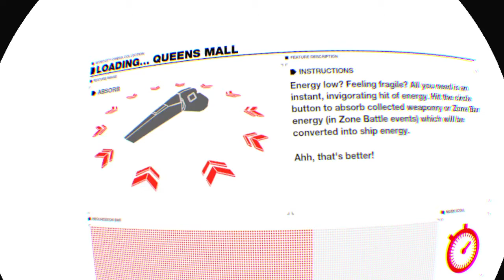WIPEOUT™ OMEGA COLLECTION_20180401191242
Insane!